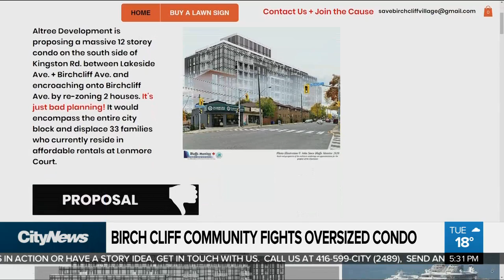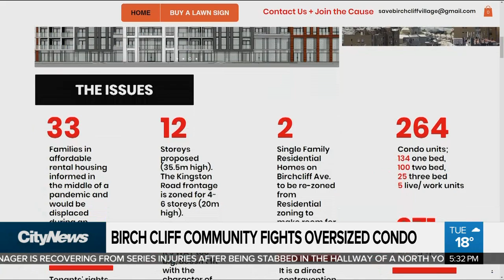Birch Cliff community fights oversized development